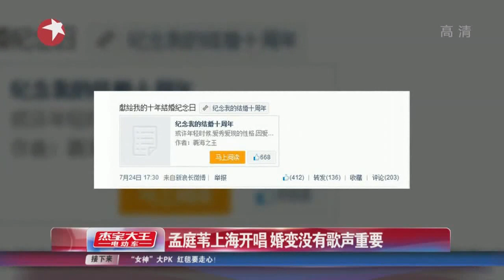孟庭苇上海开唱 婚变没有歌声重要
听孟庭苇的歌怀旧总不会让你失望。9月7-8日，她的“台北爱情故事”巡回演唱会将来到上海东方艺术中心。两个多小时的演唱会将以经典老歌为主轴，《冬季到台北来看雨》、《没有情人的情人节》等将悉数登场。